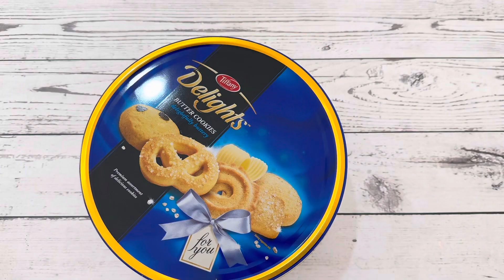Trash to treasure | Tin Box Craft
Decorating tin box so we can use it for decoration and storage

Material used:
1. chalk paint
2.clay
3. mold
4. varnish
5. dotting tool